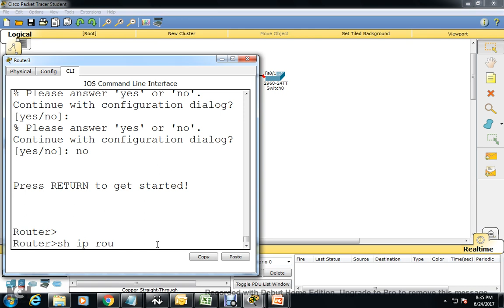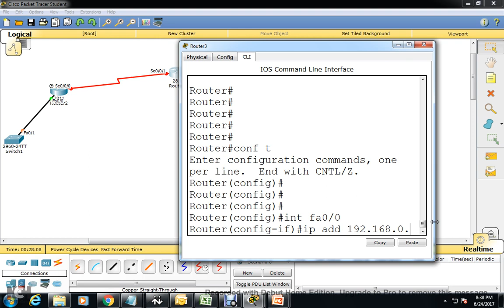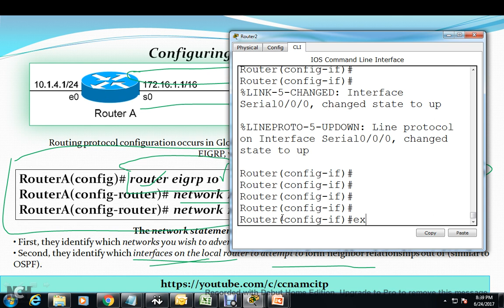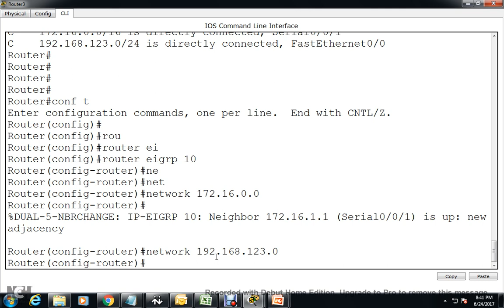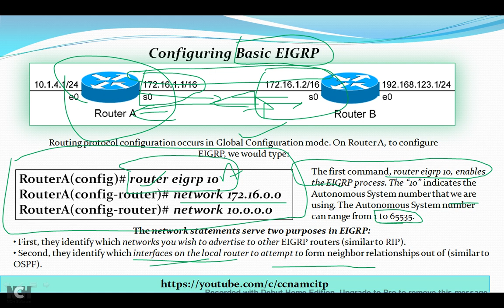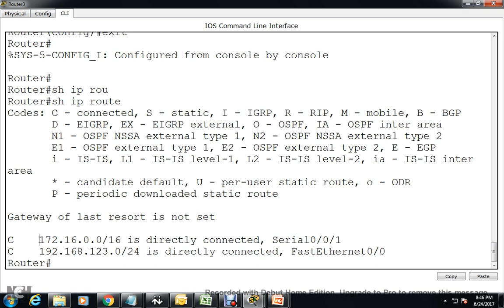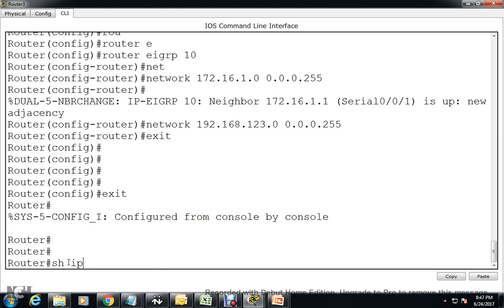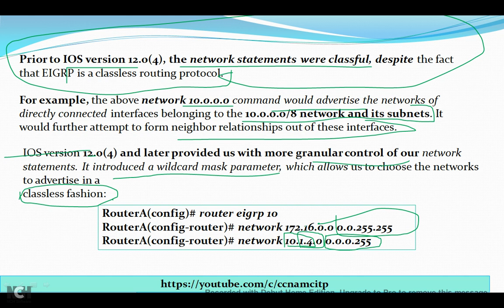Configuring Basic EIGRP !! How to configure With WildCard Mask !!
RouterA(config)# router eigrp 10
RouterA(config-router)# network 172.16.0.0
RouterA(config-router)# network 10.0.0.0

OR

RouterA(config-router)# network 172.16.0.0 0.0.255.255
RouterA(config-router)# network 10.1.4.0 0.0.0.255